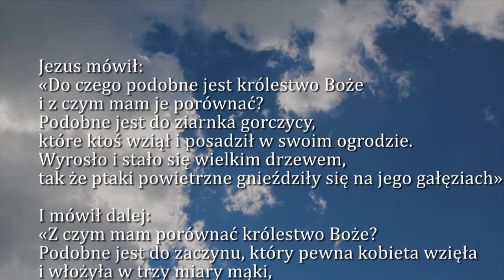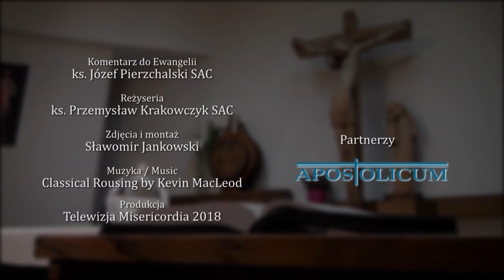Dobra Nowina na dziś | 30 października - wtorek, XXX tygodnia zwykłego